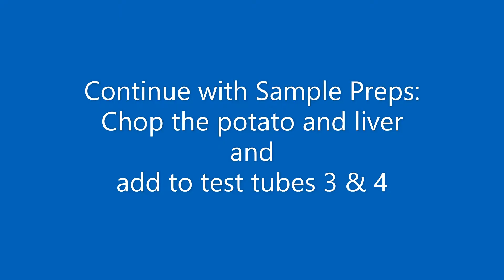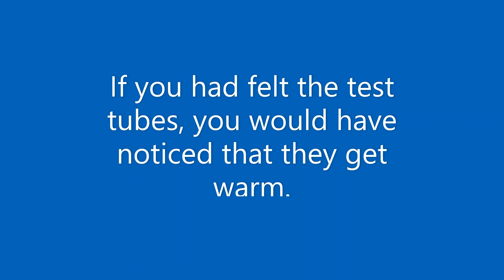Bio 110L - Lab 9, Part B: Amount of Catalysts in Tissues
Here we are investigating with tissue types contains the most catalase (the enzyme that breaks down hydrogen peroxide to water and oxygen).
We test: spinach, apple, potato and liver.
We also compare the enzyme activities of these tissues to the inorganic catalyst manganese dioxide.
By Tina Christensen
College of Marin